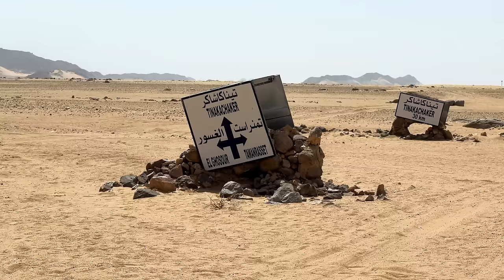إكتشفوا عجائب الطاسيلي هقار بتمنراست😍🔥 Tassili Hoggar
فيديو اليوم راح تكتشفوا صحراء طاسيلي هقار أحد اجمل الاماكن في الجزائر لكن هذه المرة راح تشوفوها بطريقة مغايرة 😍 و ان شاء الله كل واحد منكم شاف هذا الفيديو ربي يسرلو الأمور باش يروح للأماكن هاذي و يعيش هذه التجربة و أنا نضمن لكم تجوزو أوقات اكثر من رائعة 😎

ما تنساوش إذا عجبتكم الفيديو شاركوها مع أصدقائكم و عائلاتكم 😁🙏

إكتشفوا عجائب الطاسيلي هقار كما لم تشاهدونها من قبل 😍🔥 Sahara Tassili Hoggar#